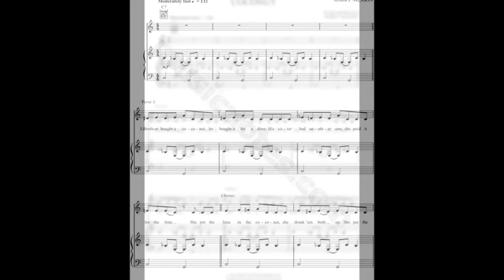Coconut - Harry Nilsson cover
Cover of "Coconut"
Harry Nilsson / GEMA, 1972